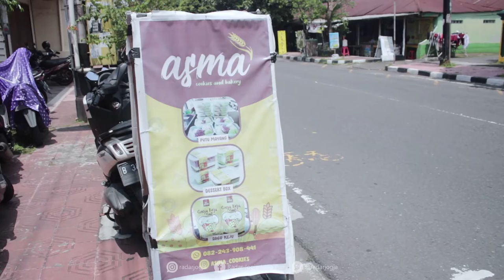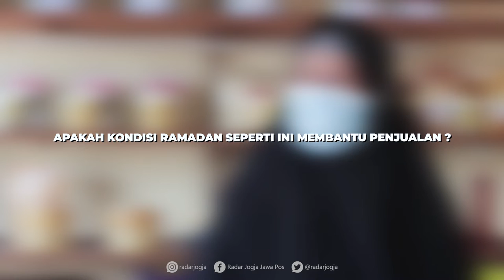Kue Kering Terpuruk Saat Pandemi, Bangkit Lagi Saat Ramadan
Sri Purwaningsih, owner Asma Cookies and Bakery menjelaskan bagaimana saat pandemi mulai muncul di tahun 2020 usaha kue keringnya terpuruk. Sekitar 6 bulan usahanya gulung tikar. Namun, berkat kegigihannya di tahun 2021 asap dapur bisnisnya kembali mengepul. Ia menyadari pandemi menimbulkan kebiasaan baru.

Sebelumnya, pelanggan membawa hampers kue kering ke sanak saudara. Kini ada tren baru yakni membelikan hampers dan mengirimkannya ke sanak saudara tanpa perlu berkunjung. Hal inilah yang dilirik oleh Sri sebagai pasar yang menjanjikan.

Bagaimana kisah selengkapnya? Simak video Lentera Ramadan berikut ini.
VIDEOGRAFER: ARYANDA AHMAD/ RADAR JOGJA
G. RINNO DORIS- HERU W.- IBNU PRATAMA FOR RADAR JOGJA
VIDEO EDITOR: RAGATA RAHMA SEJATI/ RADAR JOGJA